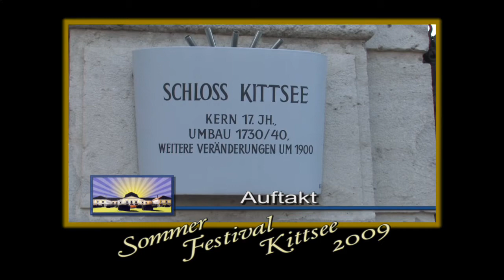Sommer-Festival KITTSEE 2009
Eine C&W Produktion. Sommer-Festival  Kittsee 2009  im Burgenland, Österreich, "Der fidele Bauer"
Filmclip über das Ambiente des Sommer-Festivals Kittsee im Burgenland / Österreich
(Cornelia & Wilhelm Schäfer)
 (Christian und  Peter Buchmann)